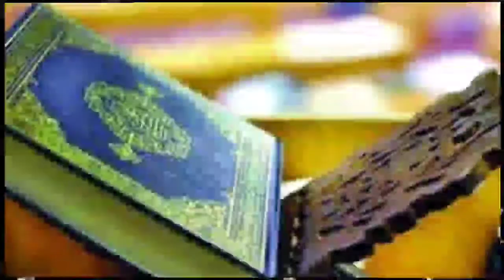sudaisi ফিলিস্তিন রক্ষায় কাবা শরীফের ইমাম সুদাইসির বিশ্ব মুসলিমদের প্রতি গুরুত্বপূর্ণ ঘোষণা।